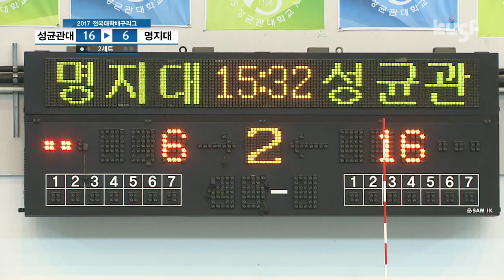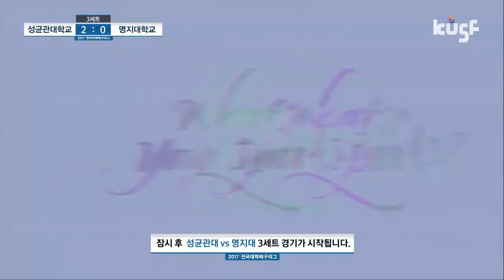[2017 대학배구리그] 170602 성균관대vs명지대